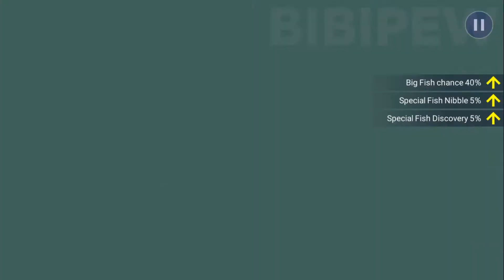《釣魚大亨 Fishing Strike》 Named fish Hongda the advancer catch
Music Copyright below:
Elektronomia_-_Sky_High_NCS_Release